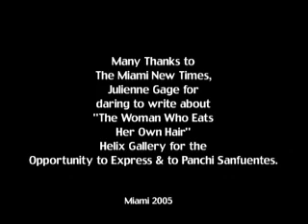The Burlation Monologue l Trichotillomania l Milcho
Based on the Woman who eats her own hair. Monologue shot after being featured on the cover of the miami new times in the summer of 2005.